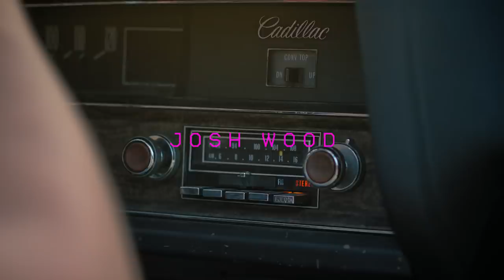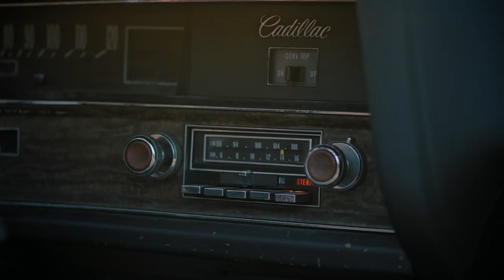"Radio (You and I)" by JOSH WOOD [Official Video]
directed by JAKE WILSON
choreographed by KEVIN MAHER
cinematography by MATTHEW TOMPKINS
production design by MARC MANABAT
edited by ROGER LEE
colorist DAN EDWARDS
gaffer DILLON PUSWALD

hair STUART GARVEY & KYLE KRIEGER
makeup JENNIFER HANCHING
wardrobe stylist SAVANNAH BAKER
wardrobe assistant STEPHANIE DREW

dancers
LOCKY BROWNLIE
ANDREW DE LUNA
MONICA GIAVANNA
JAY NATHAN
BRIANNA PAVON
DONALD ROMAIN
LO SMITH
ALYSSA STAMP

associate choreographer GERRAN REESE

opening titles / album art by FELIPE L. MOLLICA

production assistants
JORDAN BISHOP
ROCKY SANDS

special thanks
CODY ALLEN
NATHAN BROOKSHIRE
CHRIS MILLER
REVOLVER VIDEO BAR